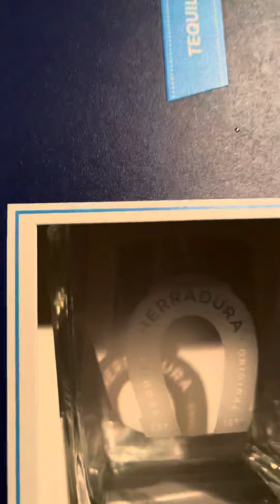Feeling good paid popping my shiit like always